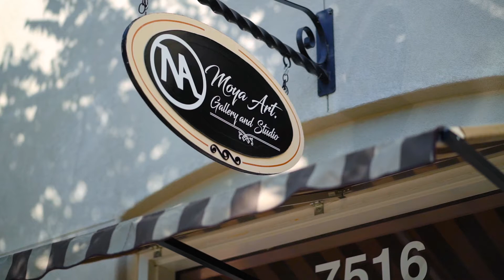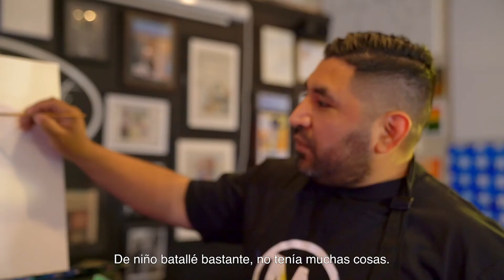Nacho Moya - Moya Art Gallery & Studio